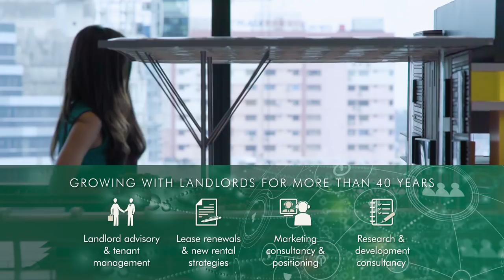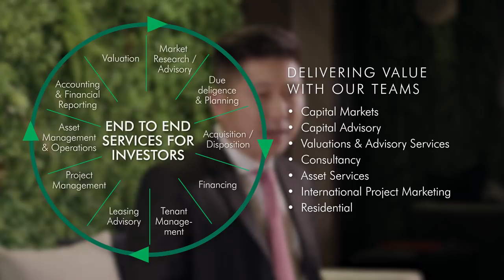Powered Through Innovation | Office Services, Advisory & Transaction Services Singapore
Growing with landlords in Singapore. Delivering value across multiple market cycles. Connecting innovation with customisation. All driven by a commitment of firmly placing our relationship with Investor clients at the centre of everything we do.

In this new series focusing on the Singapore commercial real estate market, watch Lim Lay See and Michael Tay, Executive Directors for Office Services, Advisory & Transaction Services, speak about our commitment to Innovation.